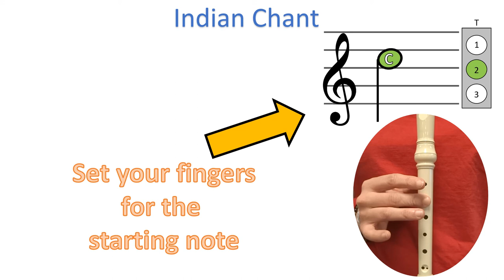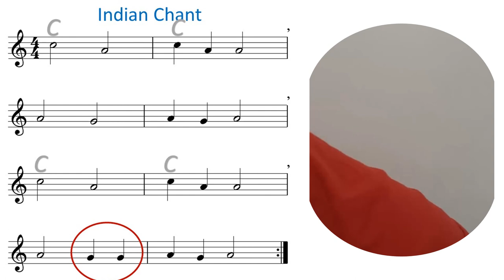Indian Chant Practice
Play along with Indian Chant.